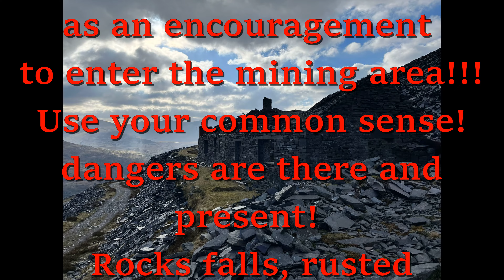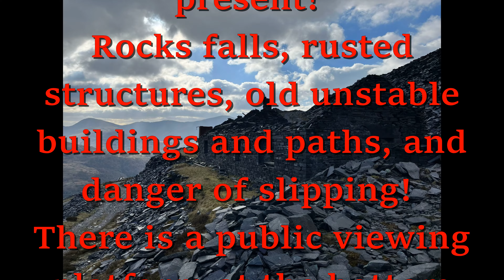050.Wales Weekend Part 2.Elidir Fawr & Fach Dinorwic quarry.Hiking in Scotland,England and Wales.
Video series about climbing the major mountains of the Scottish Highlands, England and Wales.
Videó sorozat a Skót Felföld, Anglia és Wales jelentősebb hegyeinek megmászásáról.

Visited Places:
1.Elidir Fawr (923m) & Elidir Fach (795m) form Nant Peris
   and Dinorwic slate quarry

In the video/Videóban hallható
1.Boom Bap Flick - Quincas Moreira
2.Images of Tomorrow - Unicorn Heads